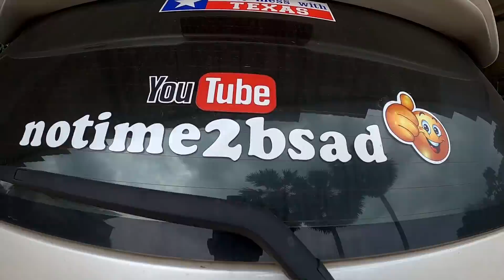The Place They Want Me To Stop Talking About.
Vlog# 972 I have been Told to Stop Talking About This Spot...But Hey It is a great spot to check out in Thailand. If you like beautiful clean beaches with palm trees and whit sands away from Tourist but has plenty of accommodations, Than this quiet beauty of a spot might be for you. Just don't tell them I sent you ;)